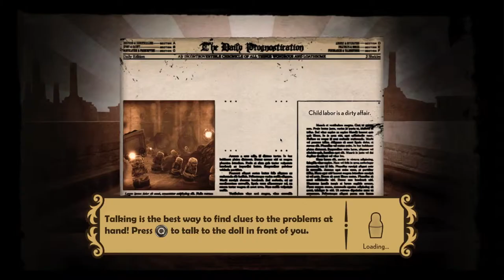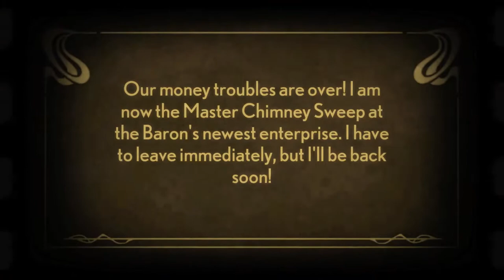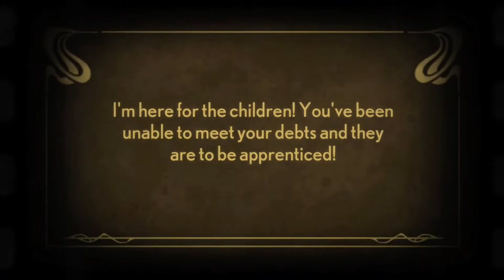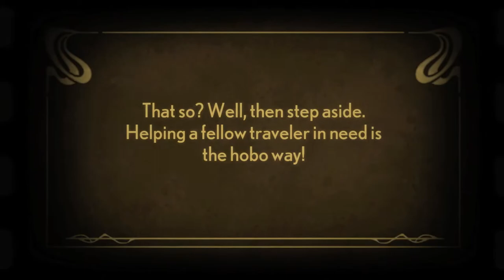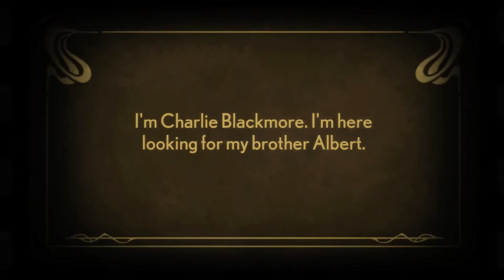+Stacking: Original Adventure_ Playthrough! - 001# ☚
⌂ Staking is a gam where.. the text flys by almost as fast as in a korean drama!